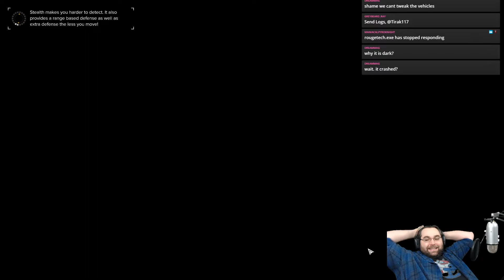Sometimes you just need to go cash only, and sometimes you're lucky with that... [RT 9x33]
TREADNOUGHT COMETH! It's back to RogueTech for Season 9 as the latest update brings with it player controlled tanks, 12 unit drops and the return of the Galaxy at War online map! We'll be starting from the bottom with a Merc company of only tanks, trying to claw their way into the big leagues. Join us on this latest massive update as we take the galaxy by storm!

Looking for the MekHQ game or just want to chat with folks in the community? We've got a Discord :D